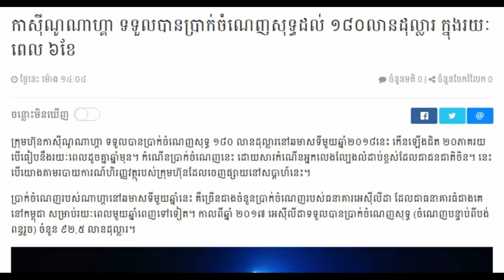Khmer breaking news today Cambodia hot news 2018,Share World,